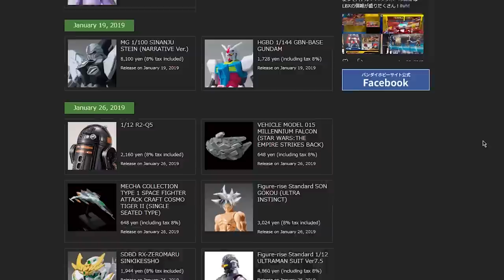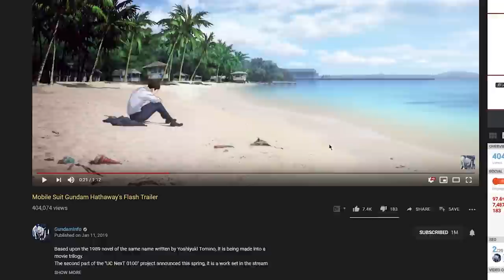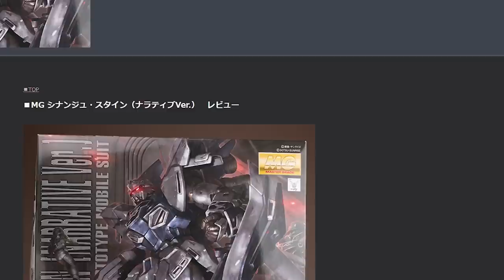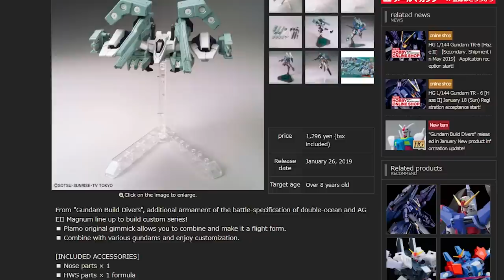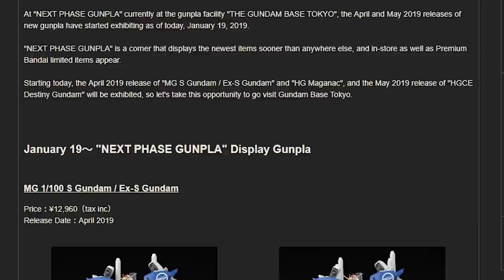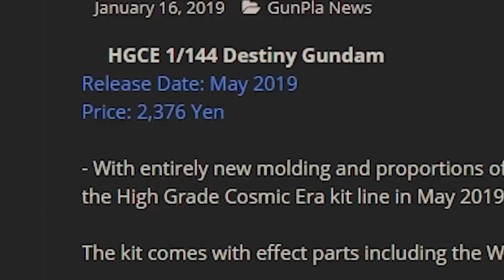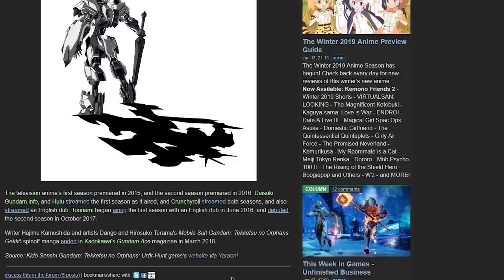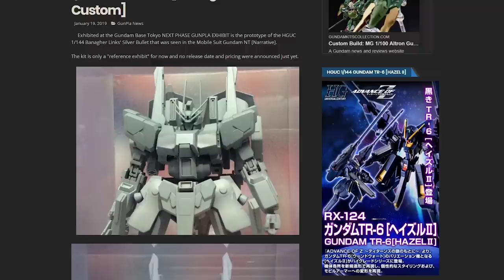Gundam Hajiroboshi is Barbatos! Here's why! - THE IRON DIAPER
Talking about why Gundam Hajiroboshi from Iron Blooded Orphans: Urðr Hunt is Gundam Barbatos. On top of that more Gundam and Gunpla news! Lets go!